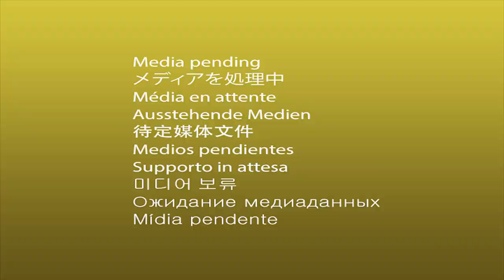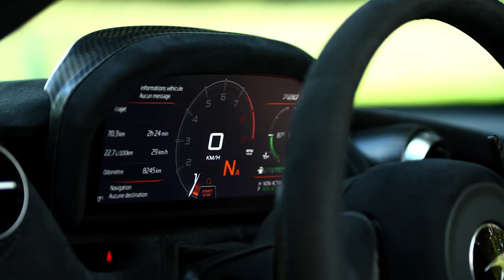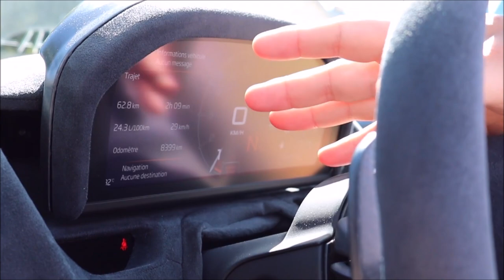Essai MCLAREN 720s Spider, plus brutale qu’une 765 LT ?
Une supercars qui fait tourner les têtes, la plus puissante des Mclaren. Voici l'essai de la Mclaren 720s Spider, V8 4L Biturbo de 720 ch. L'accélération du 0 à 100 Km/h se fait en 2,9S et sa vitesse de pointe atteint les 325 km/h cheveux au vent ! La concurrence , c'est bien la Ferrari 488 Pista spider qui est dans le viseur.

Suivez les coulisses de nos essais sur Instagram : BlogCarsPassion

Moins exclusive qu'une Mclaren P1, la 720s reste l'une des supercars les plus désirables du moment. Voici pourquoi la McLaren 720S Spider est la meilleure des McLaren.

Fiche technique et Performances :

Prix de ce modèle d'essai : 288 000 €
Accélération 0 à 100 Km/h en 2,9 secondes
Vmax : 325 km/h
20 000 € de malus

Merci à tous pour votre aide :

Berger.mathieu.photography pour ses superbes clichés
Toma.enc pour ses prises de vues au stabilisateur et au drone
Nico_Tuitui pour ses prises de vue en Gopro et moto
Mclaren Paris

Au programme de cette vidéo : essai Mclaren 720s Spider

00:00 intro du tonnerre
01:00 Accélération et sound exhaust Mclaren 720S
02:00 Présentation extérieure
04:00 Bienvenue à l'intérieur
10:00 Des détails
15:00 le lift
17:00 Avis final

PS : pardonnez-nous si quelques erreurs subsistes dans cette vidéo, le monde n'est pas parfait, nous ne le sommes pas non plus ;)

Ciao,